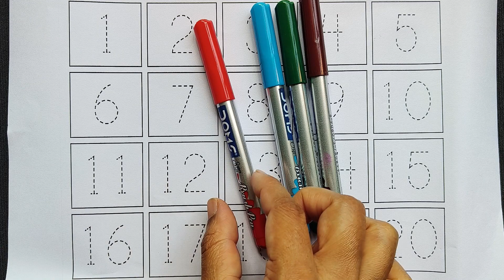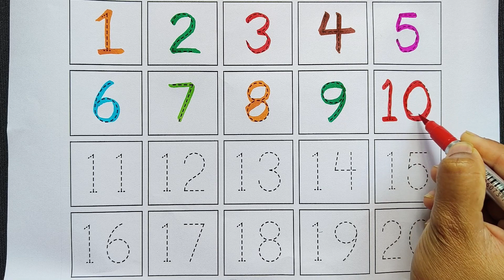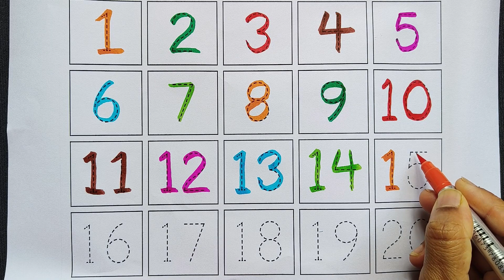Learn 1 to 100 Counting | 1 to 20 Numbers Counting | Toddlers Learning Video @kids world🤩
counting song
numbers
counting 1 to 100
ginti
toddlers video
video for babies
numbers 1 to 10
kids world🤩
english numbers